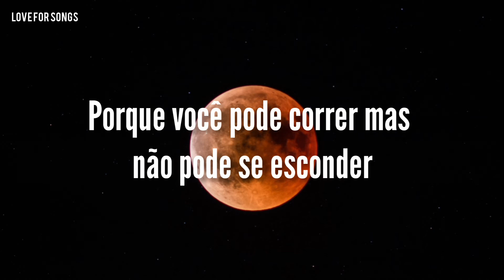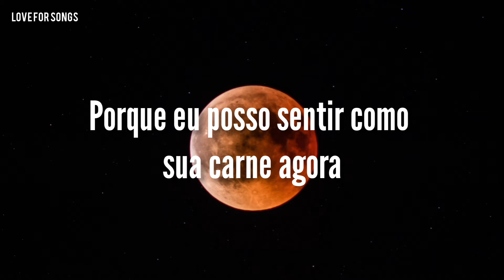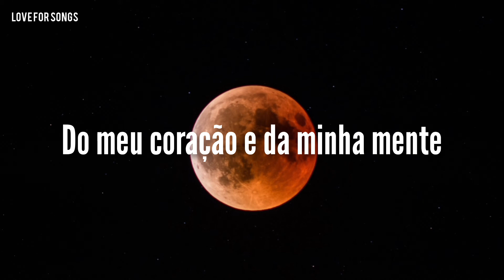SIAMÉS - The Wolf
Escreva nos comentários quais músicas vocês querem ver no canal!

Letra:

Hiding from the sunshine
Wandering in the shade
Not too old, not too young

Every night again
Dancing with the moonlight
Somewhere far away
I can hear your call

Of my heart and my mind
Cause you can run but you can't hide
Cause I can feel how your flesh now
Is crying out for more

Ain't no fairytale
What I see in your eyes
Awaiting your mistake
Not too close, not too far

Sneaking in the pain
Every truth becomes lie
I won't trust myself
Once I hear your call